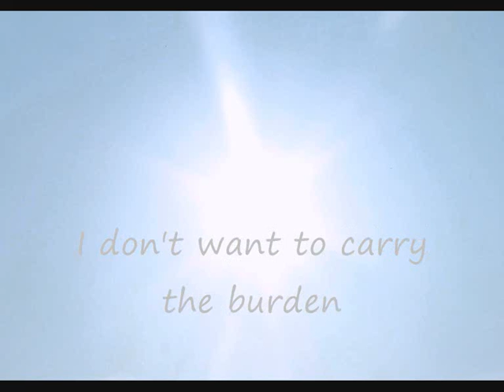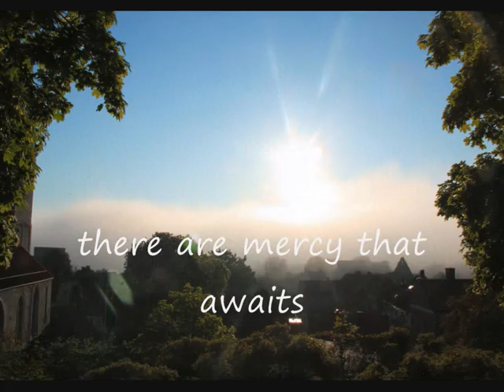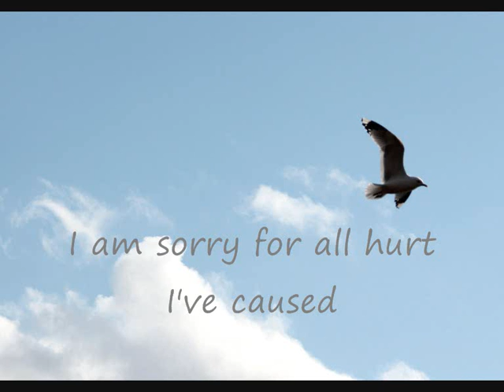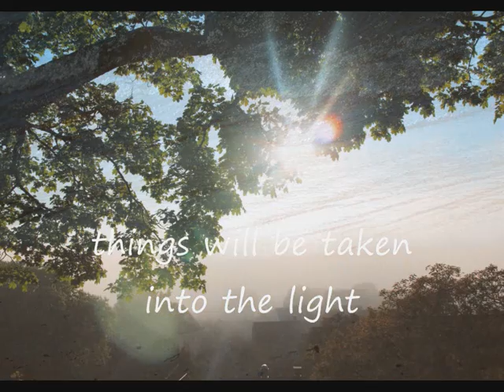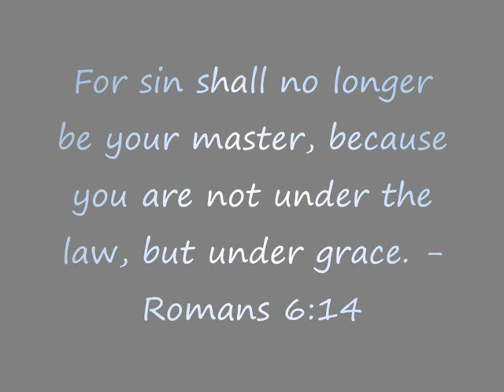Liene Svärd - Under Grace (original song)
Sorry that some parts in this song are nonsynchronous. I rather wanted to get the message of this song out.